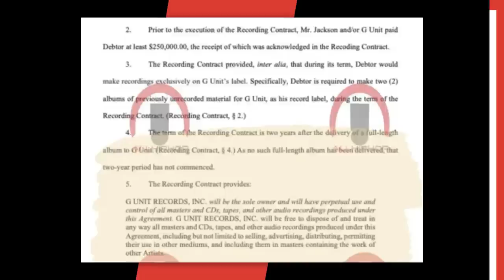Young Buck Still Owes 50 Cent $250,000 & Is Reportedly Selling Entire Music Catalogue To Pay It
Script Written By: Mackenzine Cummings-Grady
Video Edit: CT